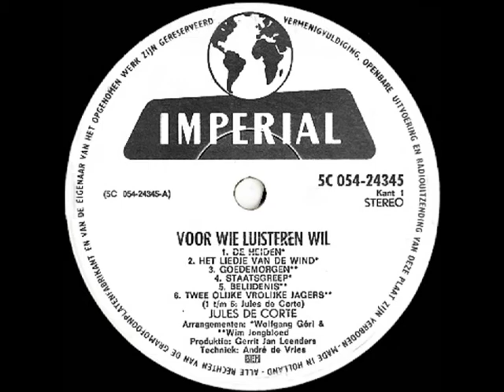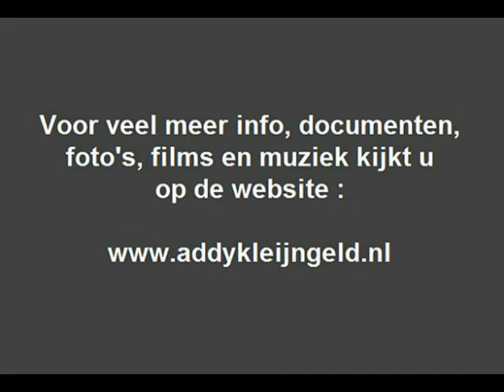Jules de Corte - Twee olijke vrolijke jagers ( 1971 )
Weer tijd voor een verzoeknummer, het betreft er eentje van Jules de Corte, Addy Kleijngeld en Jules de Corte werkten met enige regelmaat samen, dat was vooral in de jaren vijftig het geval waarbij ze samen optraden in het KRO radioprogramma "De Zonnebloem" waarbij ze dan de begeleiding verzorgden van de optredende artiesten in die uitzendingen.

Maar ook wel  instrumentale stukken, Addy Kleijngeld op accordeon, Jules de Corte op vleugel en/of piano en dikwijls was daarbij ook nog Lex Vervuurt aanwezig die dan de gitaar hanteerde, een aantal voorbeelden uit deze genoemde uitzendingen kun je op ons kanaal dan ook beluisteren.

Dit geplaatste nummer is een komisch stuk van hem, met Jules kon je alle kanten uit wat dat betreft, het werd opgenomen en uitgegeven in 1971 en stond op een LP die op het IMPERIAL label verscheen.

Uitvoerende : Jules de Corte ( 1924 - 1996 )

Tekst en muziek : Jules de Corte
Arrangement : Wim Jongbloed

Afkomstig van de LP : "Voor wie luisteren wil"

Uitgave : IMPERIAL grammofoonplaten

Plaatnummer : 5C 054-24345-A ( zie hoes + label )

Orkestleiding : Wim Jongbloed

Geluidstechniek : André de Vries

Opnameleiding en produktie : Gerrit Jan Leenders